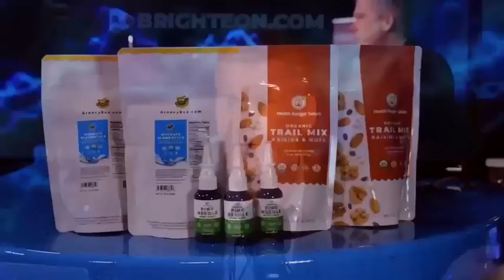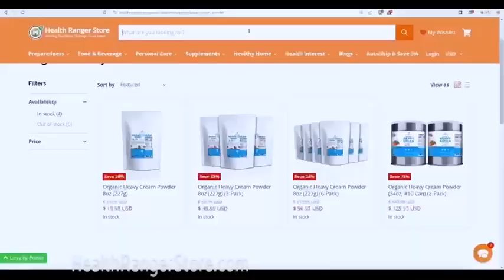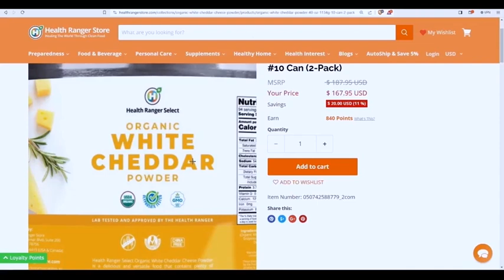Mike Adams -Ukraine's military LOSS means global currency IMPLOSION for the United States of America